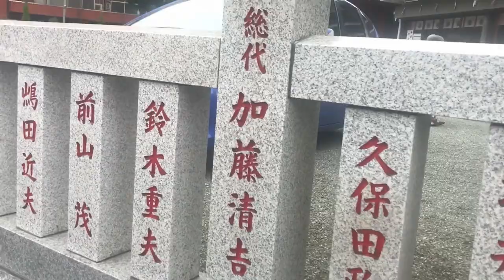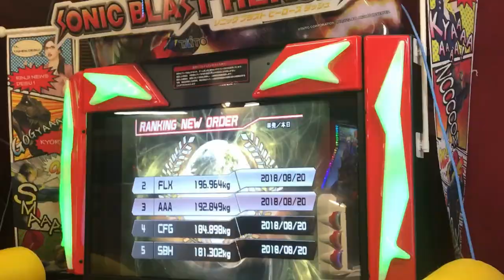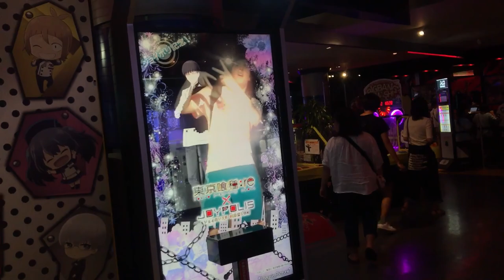Goodbye to a Country (Japan vlog montage)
Song is Goodbye to a World

I thought this was the perfect sad, yet upbeat melody to make a montage of our Japan trip with.